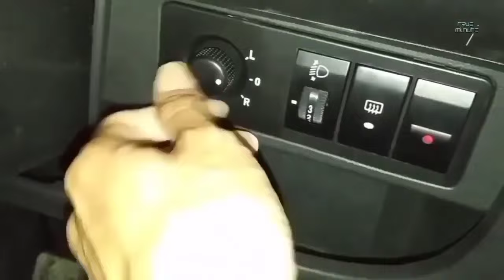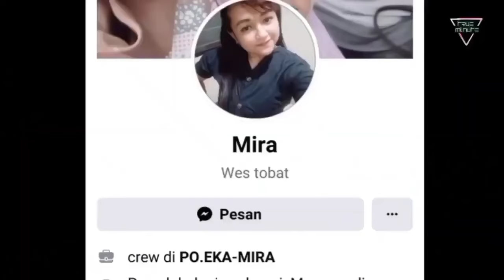Buat Para ISTRI, Deretan Mobil Elegan Imut Harga 50 Juta. Jarang Isi Bensin..